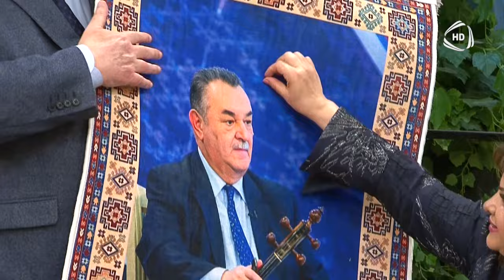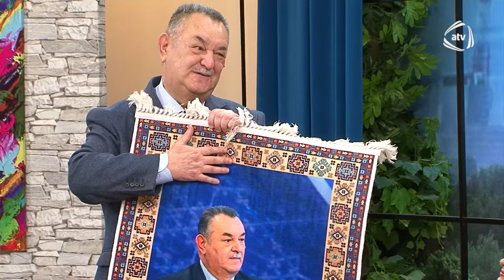Gündən Günə / Ağacəbrayıl Abbasəliyev, Almaz Orucova, Ağasaleh Abbasəliyev / 13.04.2024